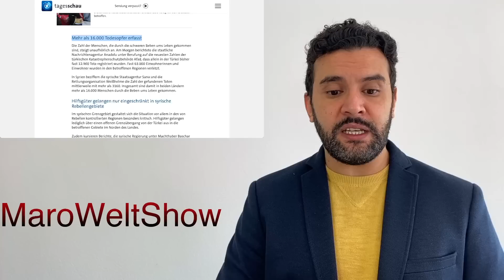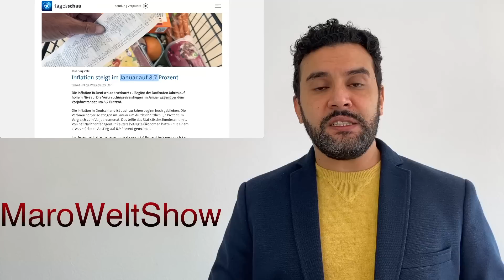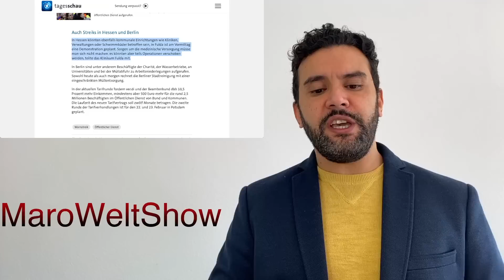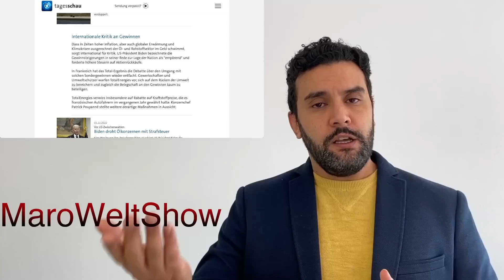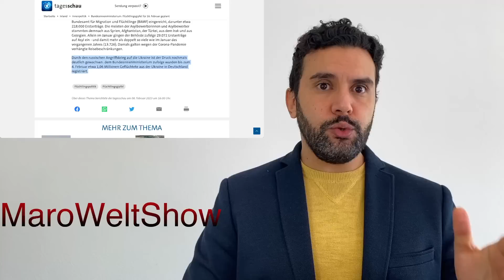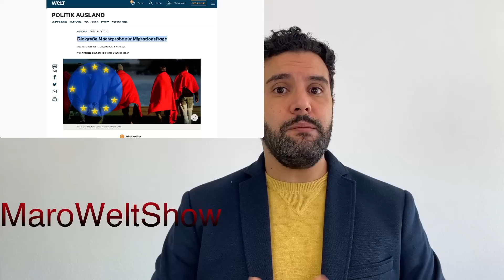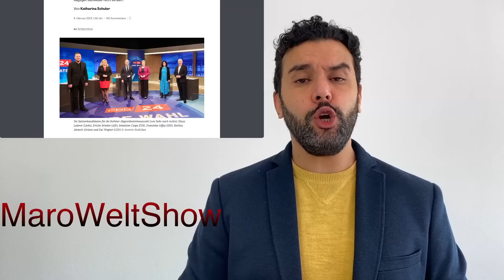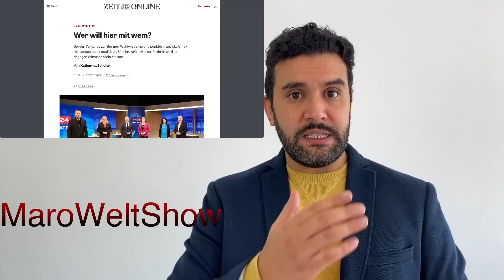اهم التقارير الجديدة 09.02.2023 اخبار المانيا 🇩🇪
كي تتوصلوا دائما بكل الاخبار العاجلة و الحصرية و الصادقة من مصادر موثوقة من الصحافة الالمانية اشتركوا بالقناة و فعلوا الجرس و انشروا الفيديو كي يعرف اكبر عدد من الناس اخر و اهم الاخبار التي تخص الحياة اليومية في المانيا و اوروبا.
مارو
اخبار المانيا من مارو
00:00 المقدمة
00:14 سوريا و تركيا :
03:52 الغلاء
04:48 اضراب بمدن المانية
06:48 أرباح خيالية و استغلال لنا
08:58 قمة اللجوء
10:56 قمة اوروبية و الضغط على دول عربية
14:24 اللاجئين القدامى في المانيا
16:54 القهوة و الحليب
17:15 انتخابات برلين